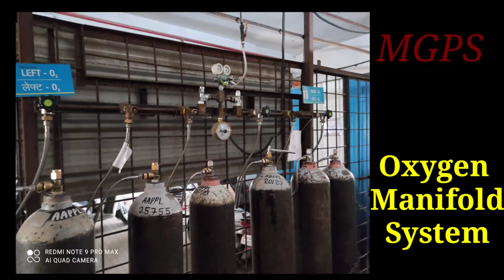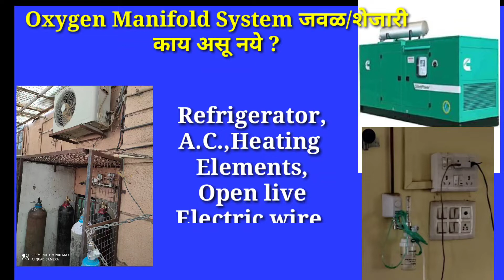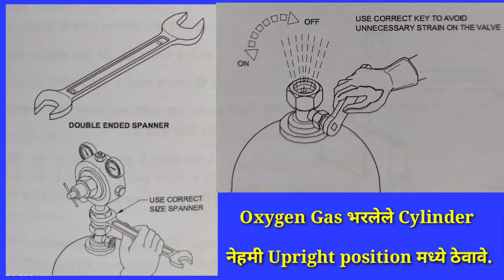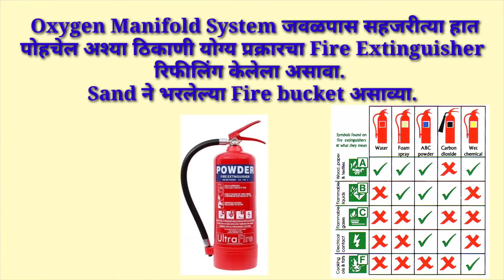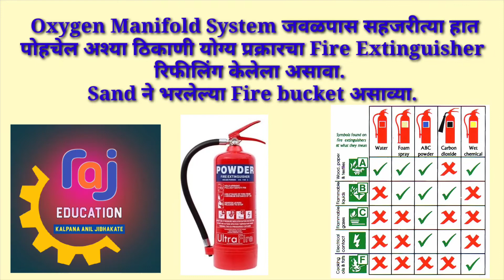हाॅस्पीटल मधील ऑक्सिजन मॅनिफोल्ड पद्धत, होणाऱ्या गॅस लिकेजमुळे लागणारीआग , कारणे? उपाययोजना..